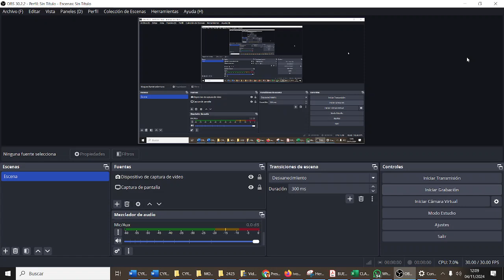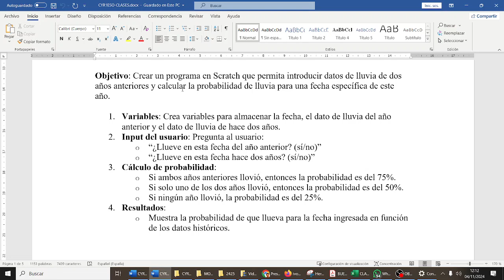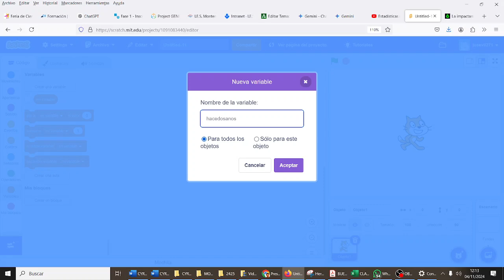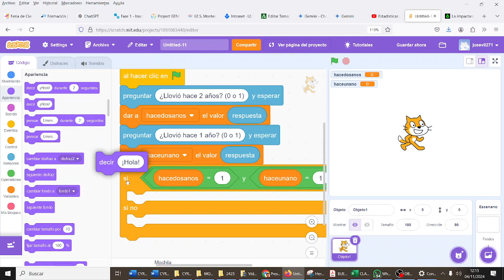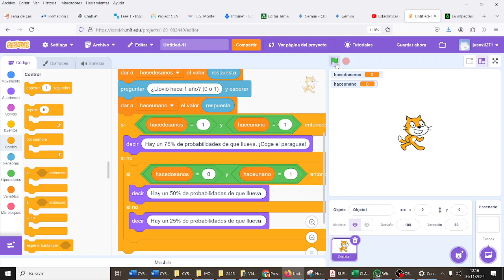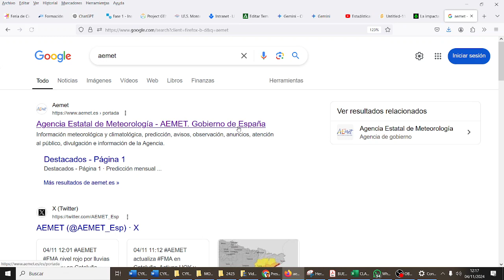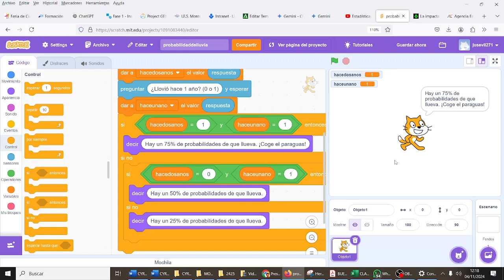Predicción lluvia Modelo matemático para el clima Scratch 1ESOC CyR ESO Bachillerato IES Monterroso